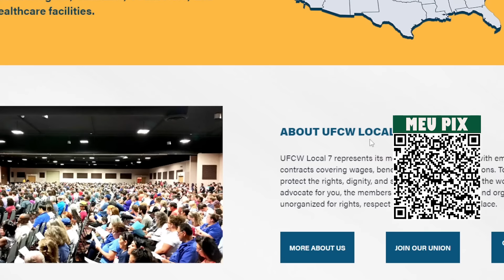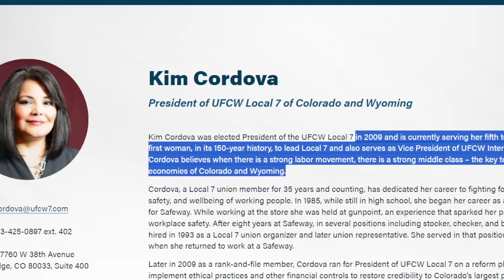ISRAEL IGNORA PEDIDO DE TRÉGUA E PUTIN FAZ NOVA AMEAÇA NUCLEAR